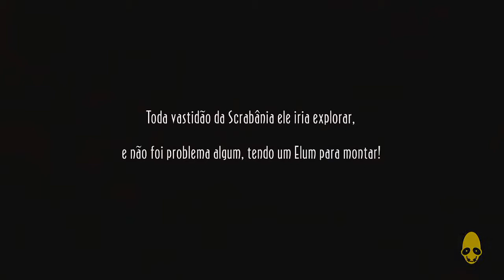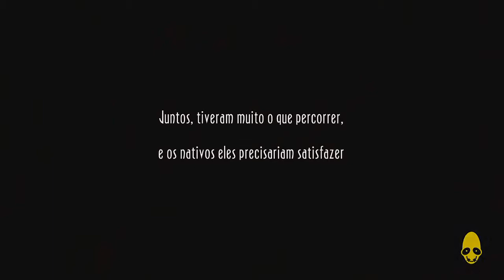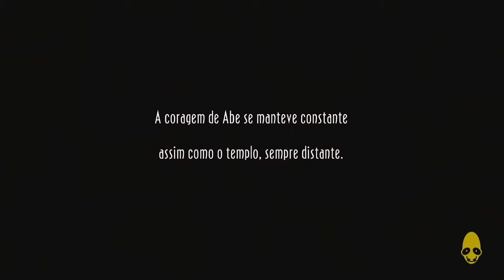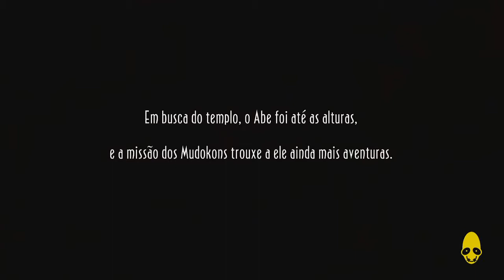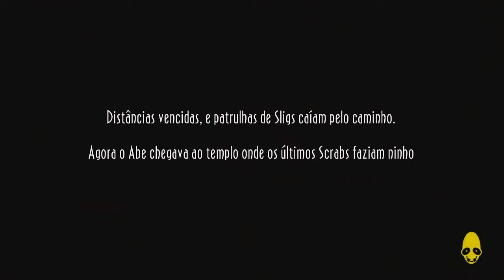Oddworld: New 'n' Tasty Pt.5 - Scrabania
Jogamos o remake de um clássico de 1997! Oddworld: New 'n' Tasty é o remake de Oddworld: Abe's Odysee, originalmente lançado em 1997 para PC e PlayStation. O jogo mostra as aventuras de Abe, um mudokon que, assim como muitos de seus companheiros, é feito de escravo nas fábricas de carne dos Glukkons. Ao descobrir, que sua raça era a próxima na linha de produção, ele resolve fugir e salvar seus companheiros.
Não apenas detonaremos o jogo, como mostraremos pra você como conseguir 100% no jogo, salvando todos os Mudokons espalhados pelas fase.